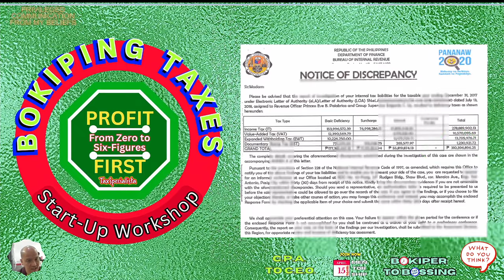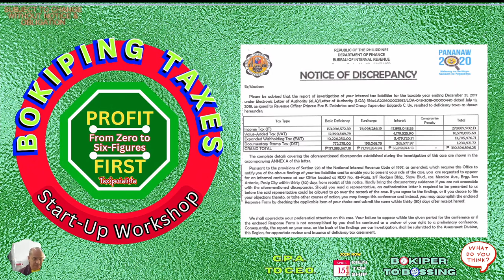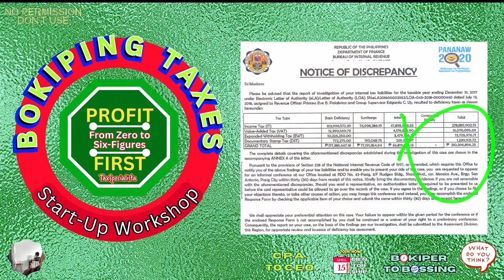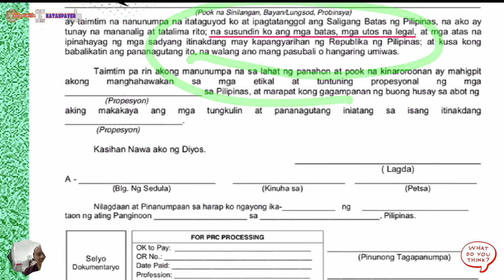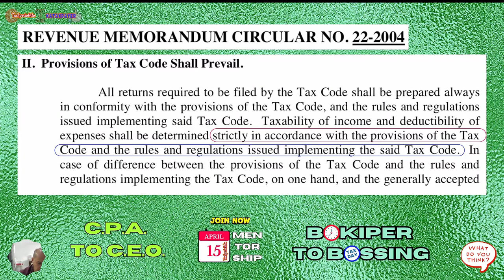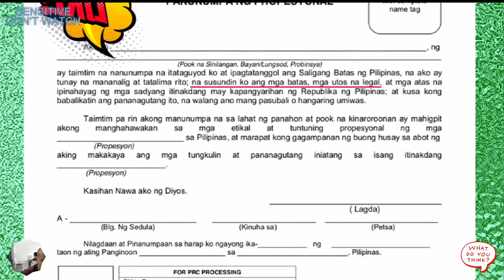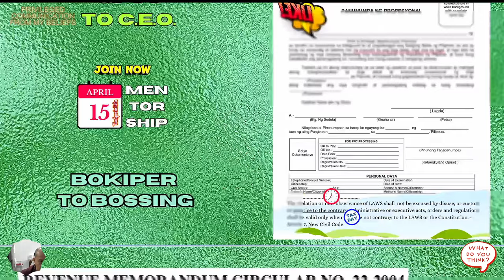succession Inspiring Our NextGen Inclusion & Exclusion 4 Engagement Letter of CPA, Dont be scammed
FREE BOOKS

🤍"I view the professional fees of my CPA as an expense rather than an investment. The reason is simple: the audited financial statements they prepared for me were used by the BIR to assess a staggering ₱310.0M deficiency tax against my corporation. This is an amount I can't possibly pay, and it threatens to ruin my business. This experience has led me to lose trust and faith in CPAs, regardless of their size or reputation. Their audited financial statements (AFS) haven't added value to my business; instead, they've become a source of significant liability and stress.

I'm in search of a CPA whose engagement letter promises to halt the yearly BIR Letters of Authority and the subsequent hefty deficiency tax assessments. It's vital that the provisions in the taxpayer-CPA contract align strictly with the Tax Code. As the BIR itself asserts, the Tax Code should take precedence over the Generally Accepted Accounting Principles (GAAP) and any business accounting norms.

I urgently need help and assistance, and at this point, I'm considering turning to professionals outside of the traditional CPA or legal circles. My situation calls for innovative solutions and a fresh perspective on handling these complex tax issues."

TaxSolutions: Strategies and advice for effective tax management and problem-solving.
BIRCompliance: Ensuring adherence to the regulations set by the Bureau of Internal Revenue in the Philippines.
TaxCodeExpertise: Specialized knowledge in navigating and applying the tax code.
FinancialReform: Advocating for improvements and changes in financial practices and policies.
CPAInnovation: Introducing new, creative approaches in the field of Certified Public Accounting.
AccountingClarity: Focusing on transparency and understandability in financial reporting.
DeficiencyTaxHelp: Assistance and guidance for dealing with tax deficiencies.
BusinessTaxSupport: Providing tax-related support specifically tailored for businesses.
PhilippineTaxLaw: Related to the specifics of tax law and regulations in the Philippines.
CorporateAccountability: Emphasizing the importance of responsibility in corporate financial reporting.
TaxpayerRights: Advocating for the rights and fair treatment of taxpayers.
AccountingTransparency: Promoting openness and honesty in accounting practices.
NoMoreTaxBurden: A call to reduce the excessive tax load on businesses and individuals.
TaxCodePrevails: Highlighting the supremacy of the tax code over other accounting principles.
FinancialRescue: Offering solutions and assistance for financial crises or challenges.
AuditAssistance: Help and advice for navigating and surviving tax audits.
TaxStrategy: Developing effective approaches and plans for tax management.
SmartAccounting: Utilizing intelligent and efficient accounting methods.
BusinessSurvival: Focused on strategies that help businesses stay afloat and thrive.
FinancialFreedomPath: Charting a course towards financial independence and security.